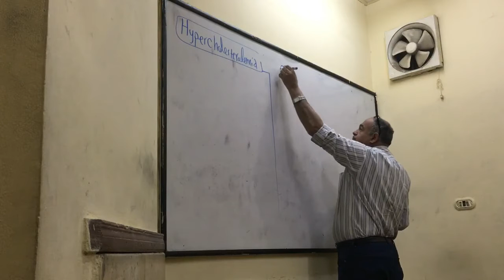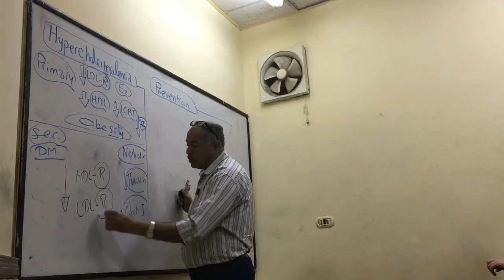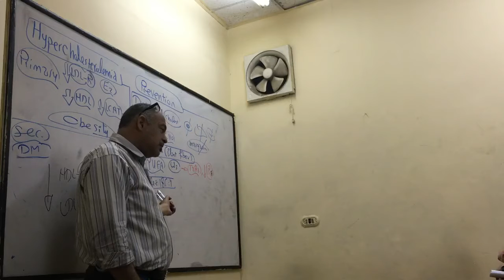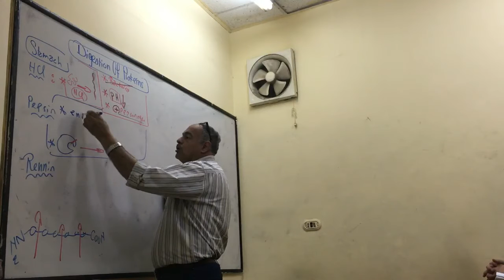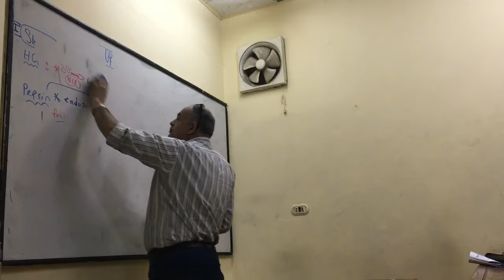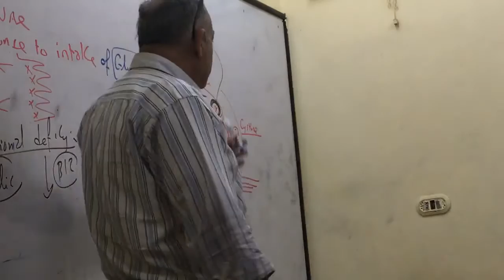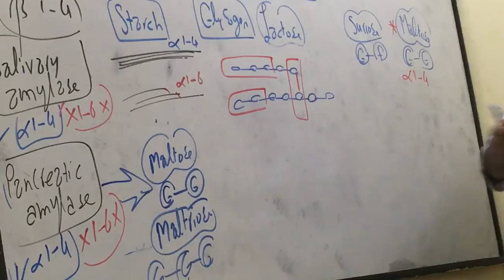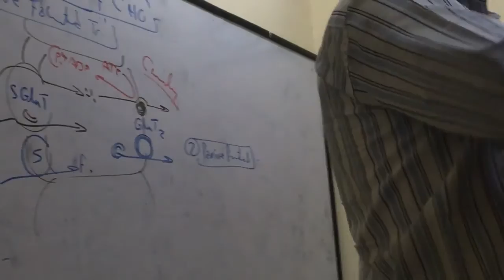Dr Ayman Beshir - CHO & Protein Digestion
Dr Ayman Beshir - Biochemistry
Hypercholesterolemia, Prevention Of Atherosclerosis,
CHO & Protein Digestion
Atbaa2022